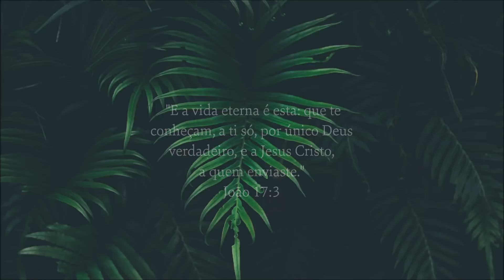Playlist Lugar Secreto #2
Ser Mudado - Alessandro Vilas Boas
Jesus - Arianne
Nada Mais Satisfaz - Jeremiah Bowser
Me Canta - Nic & Rachel Billman
Encontro Perfeito - Aline Barros
Tu És Tão Lindo - Vineyard Brasil
Eu Só Quero Te Amar - Jeremiah Bowser, David Quinlan e Heloísa Rosa
Correndo para Ti - 9 Graus
Aquieta Minh'Alma - Ministério Zoe